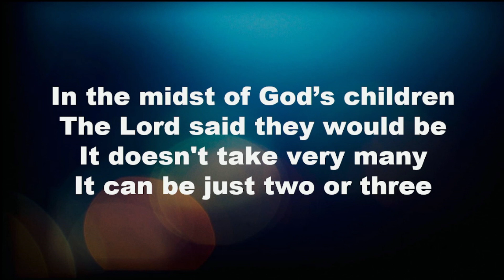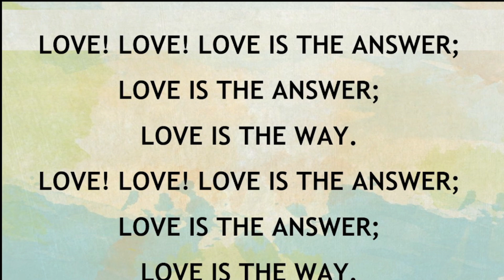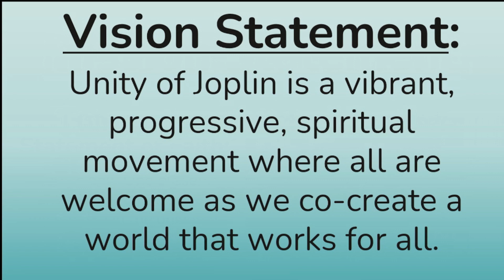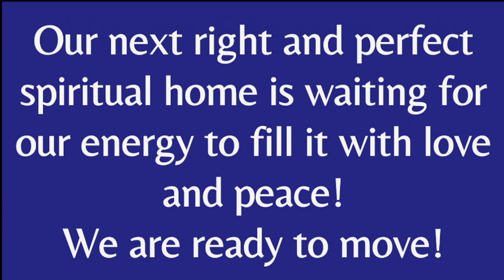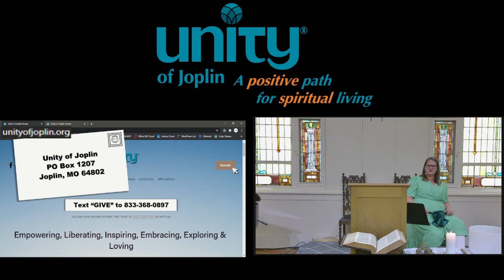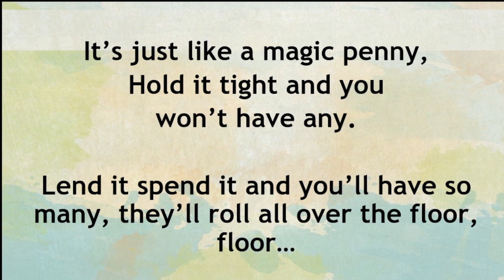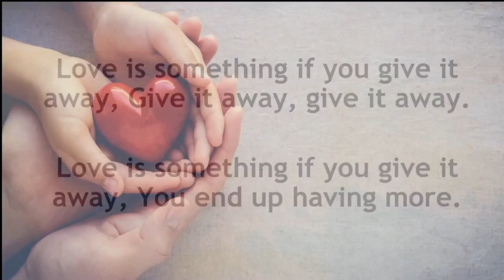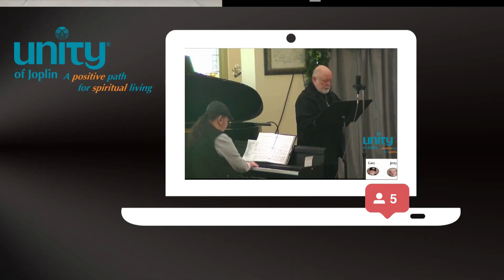Inspiration of the Day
Inspiration of the day from 12/31/23 service.

Every time you share a video you connect us all to one another.

If you would like more information about Unity of Joplin or would like to support our ministry, you can find out more information by going to:  UnityofJoplin.org

Our weekly services are pre recorded and produced by @Bell Beats417